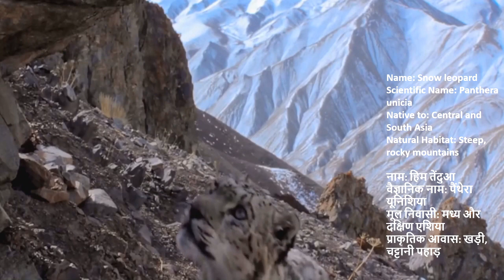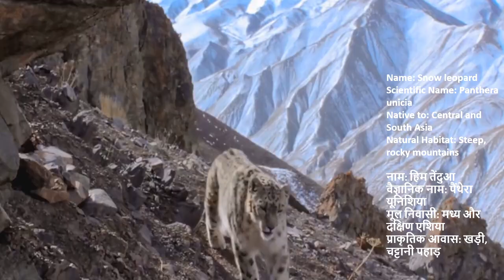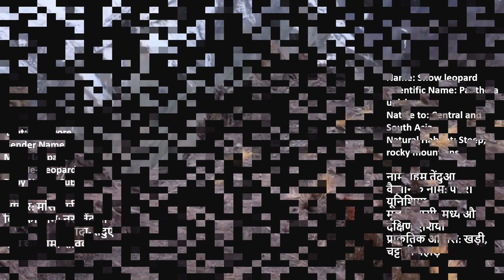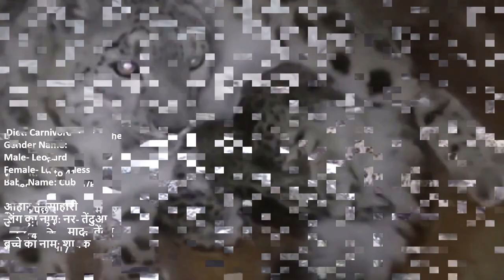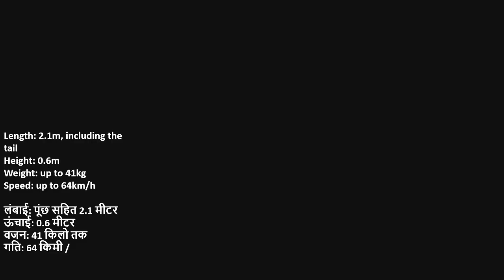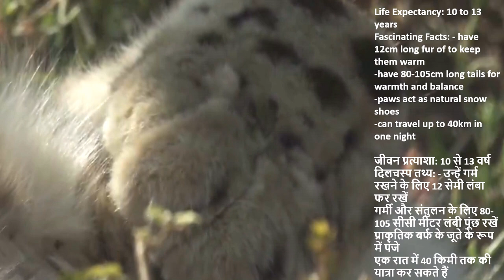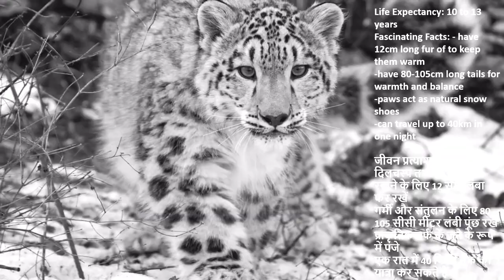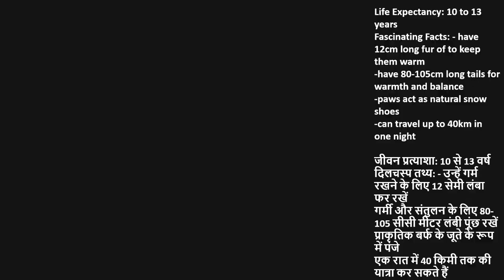SNOW LEOPARD FACTS- हिम तेंदुए के तथ्य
SNOW LEOPARD FACTS
हिम तेंदुए के तथ्य

Name: Snow leopard
Scientific Name: Panthera unicia
Native to: Central and South Asia
Natural Habitat: Steep, rocky mountains
नाम: हिम तेंदुआ
वैज्ञानिक नाम: पैंथेरा यूनिशिया
मूल निवासी: मध्य और दक्षिण एशिया
प्राकृतिक आवास: खड़ी, चट्टानी पहाड़

 Diet: Carnivore
Gender Name: Male- Leopard
                           Female- Leopardess
Baby Name: Cub
आहार: मांसाहारी
लिंग का नाम: नर- तेंदुआ
                           मादा- तेंदुए
बच्चे का नाम: शावक

Length: 2.1m, including the tail
Height: 0.6m
Weight: up to 41kg
Speed: up to 64km/h
लंबाई: पूंछ सहित 2.1 मीटर
ऊंचाई: 0.6 मीटर
वजन: 41 किलो तक
गति: 64 किमी /

Sexual Maturity: Females- 3 years
                               Males- 4 years
Reproduction: Internal fertilization
Gestation Period: 98 to 104 days
Average Litter Size: 2 to 3
यौन परिपक्वता: महिलाएं- 3 वर्ष
                               नर- 4 वर्ष
प्रजनन: आंतरिक निषेचन
गर्भधारण अवधि: 98 से 104 दिन
औसत कूड़े का आकार: 2 से 3

Fascinating Facts: - have 12cm long fur of to keep them warm
-have 80-105ccm long tails for warmth and balance
-paws ac as natural snow shoes
-can travel up to 40km in one night
जीवन प्रत्याशा: 10 से 13 वर्ष
दिलचस्प तथ्य: - उन्हें गर्म रखने के लिए 12 सेमी लंबा फर रखें
गर्मी और संतुलन के लिए 80-105 सीसी मीटर लंबी पूंछ रखें
प्राकृतिक बर्फ के जूते के रूप में पंजे
एक रात में 40 किमी तक की यात्रा कर सकते हैं